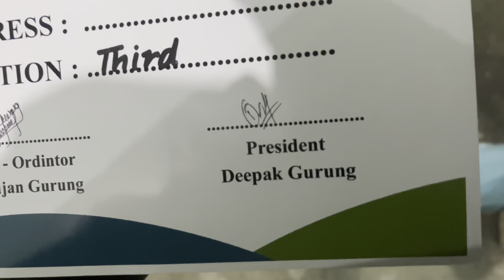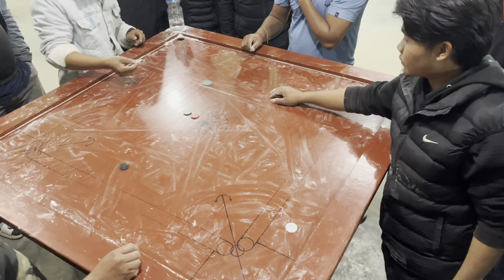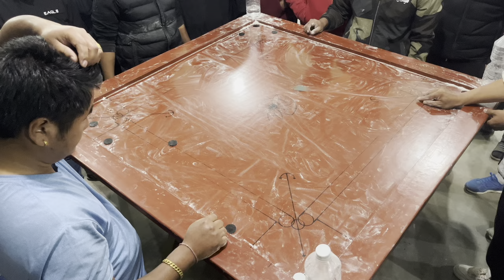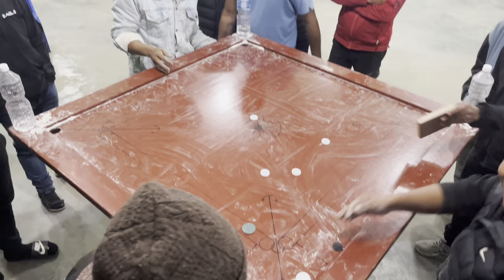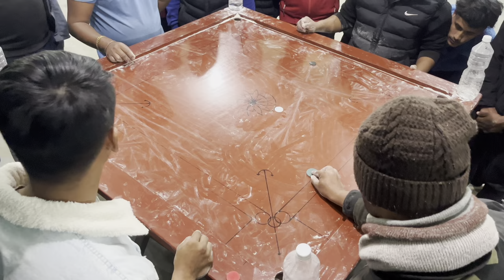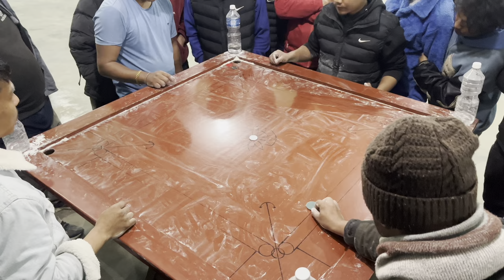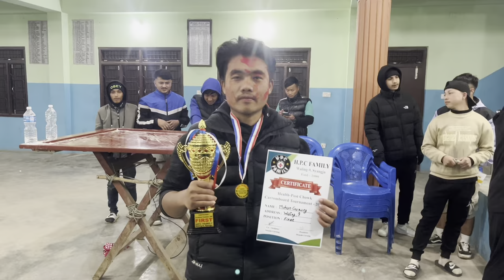CARROMBOARD FINAL || HPC FAMILY❤️